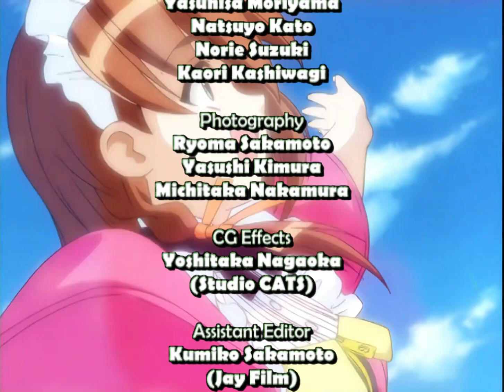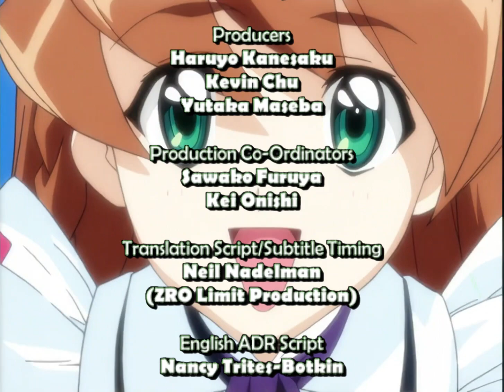Hand Maid May - (Cinélume Canadian Dub) Credits (FANMADE)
Created using PowerPoint and CapCut.